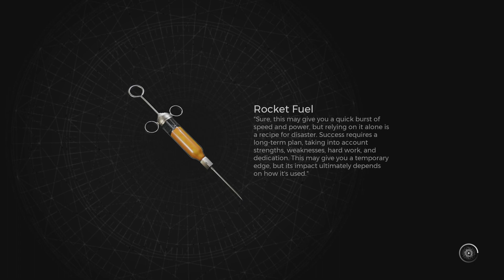Remnant 2 Walkthrough #5